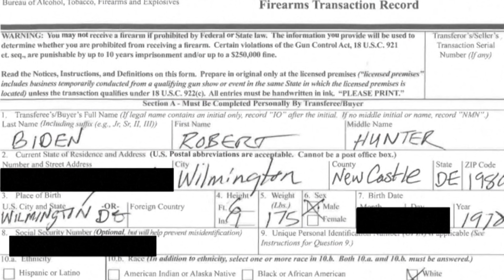Biden says he will not lessen son Hunter's sentence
After Hunter Biden was convicted in a firearm case, President Joe Biden said he would not pardon or commute the sentence. FOX31's Talya Cunningham reports on the latest in the first son's legal trouble.